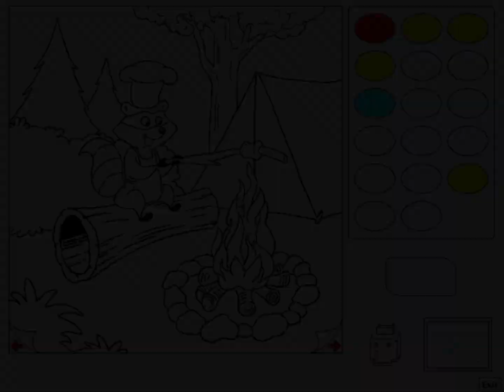Reader Rabbit Personalized Kindergarten - Part 04/20: Get Your Bearings (Balloons)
Reader Rabbit Personalized Kindergarten
Part 04/20: Get Your Bearings (Balloons)